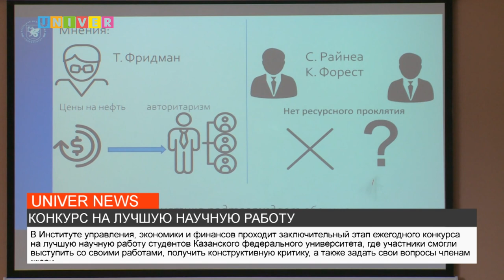КОНКУРС НА ЛУЧШУЮ НАУЧНУЮ РАБОТУ